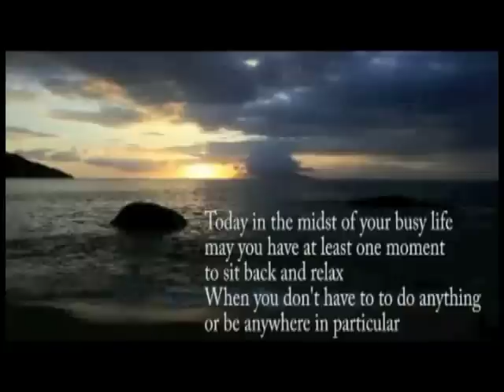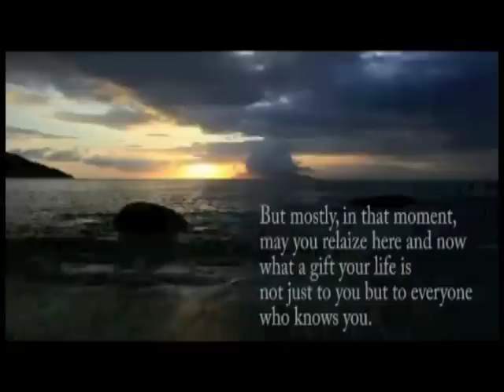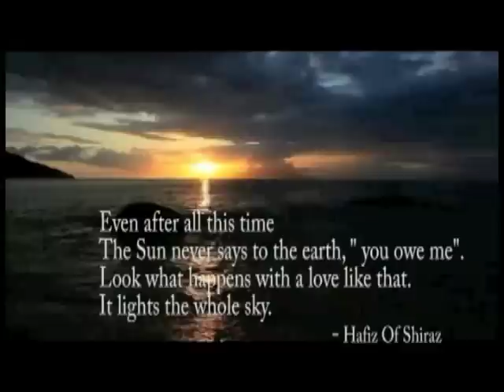George Michael - Last time when I saw your face